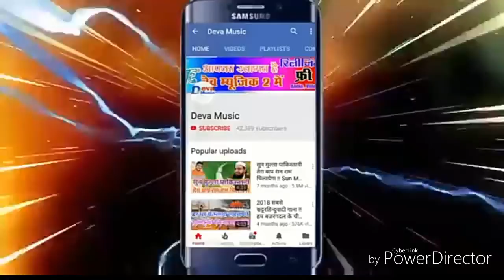Modhi ji ko jitayege newn roti khayenge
Vinod bhagat